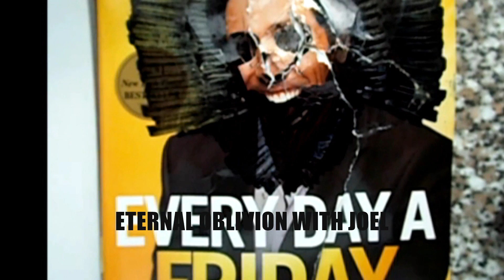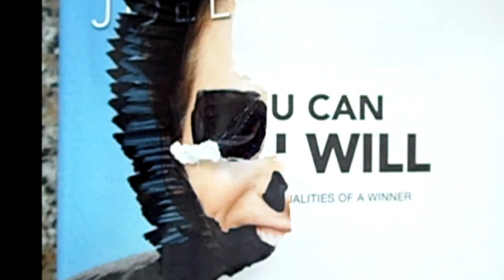Eternal Oblivion with Joel 'Osteen sueño6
playing on the cassette tape: twin peaks soundtrack.